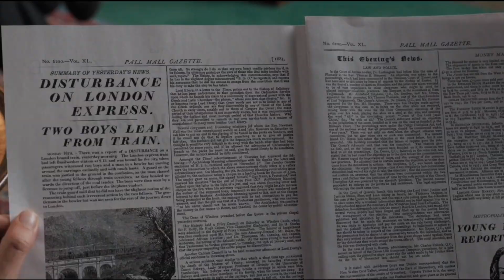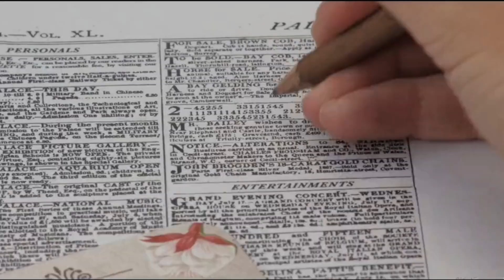enola holmes - girls just want to have fun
every four months i rediscover this song and become the barbie girl i was meant to be; tell me this song doesn't give barbie vibes, you can't
also this movie is such a comfort, a true mwah moment
movie: Enola Holmes
song: Girls Just Want to Have Fun by Cyndi Lauper